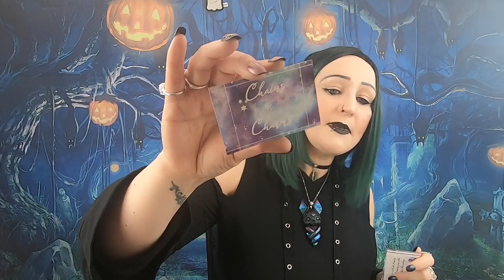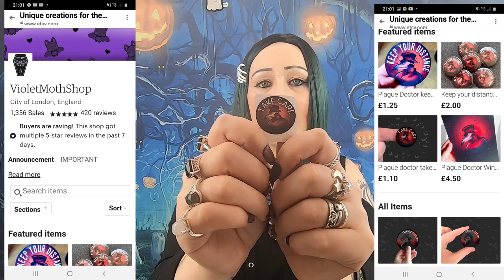ChainsnCharms Small Independent Business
Hi guys,

So I received this amazing package which I had no idea about and upon opening it I still didn't realise what it was until I read the letter so I called this PR/Gift for hitting 500 on my channel. As a lot of you know I have worked hard to get to 500 I put a lot of time and effort into each and every video from the moment I film to the description below as well as being a disabled mum of a Special needs child this is my hobby and I love doing it and will never give it up for anyone.

Please support the lovely Amy at ChainsnCharms she is amazing, lovely to talk to and someone I consider a friend I will support her business and many others that have contacted me and who I have contacted I am honoured to be a part of the Alternative Community Thank you for the recent support means a lot...

+ Bloopers
+ High Resolution Photos
+ Polls
+ Early Access